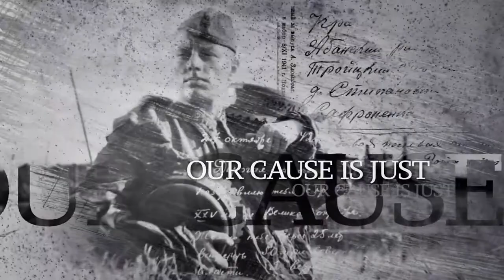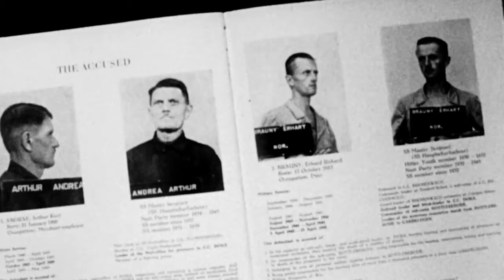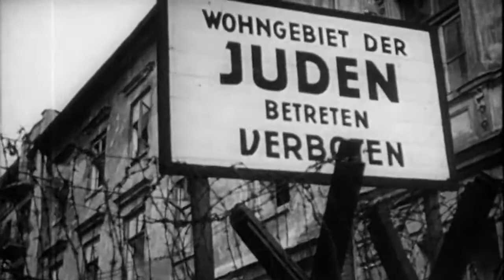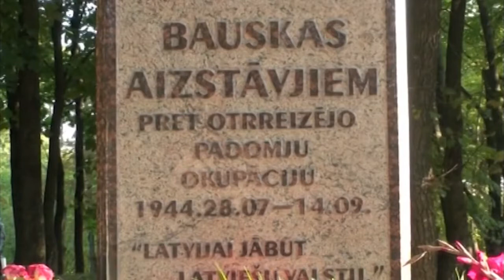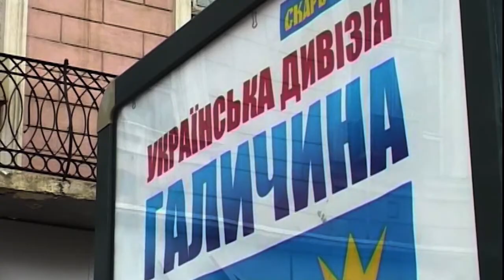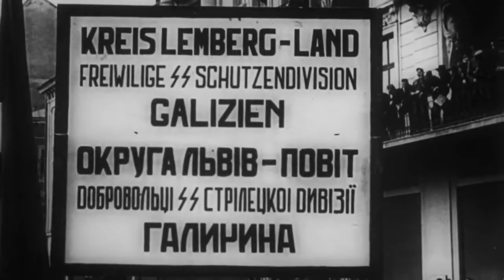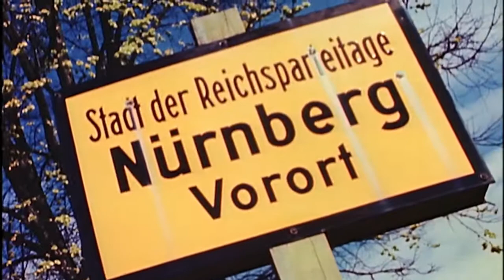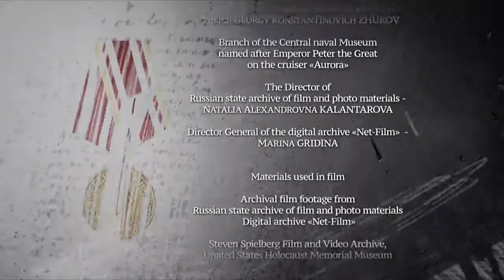Eternal Patriotic 13 «Nuremberg Trial Outcomes Gradual Rollback Attempts»